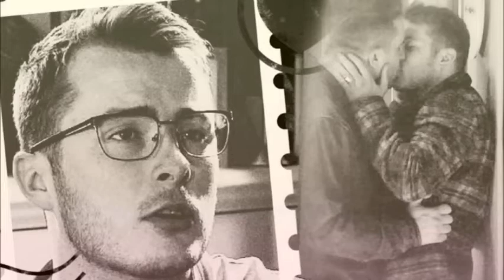Ballum - Unforgettable You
They are just too dreamy these adorable lads.